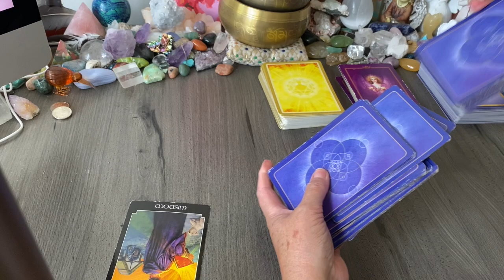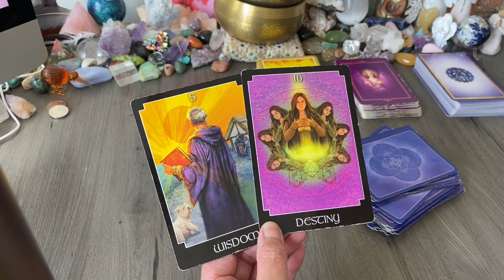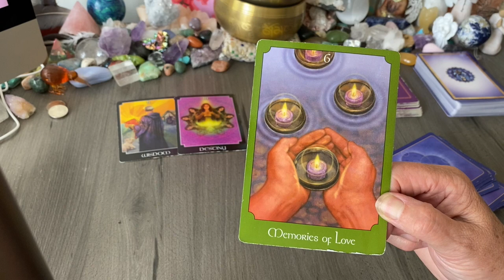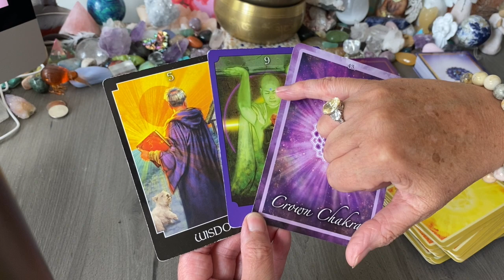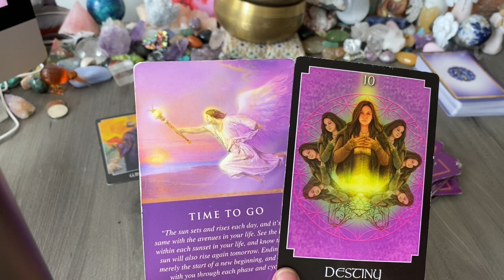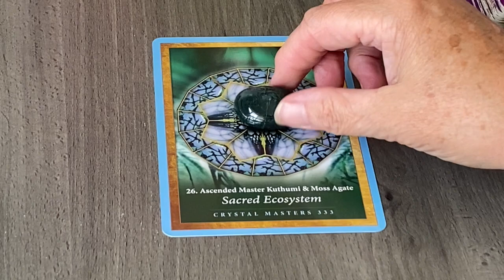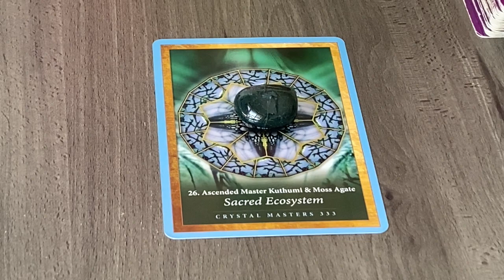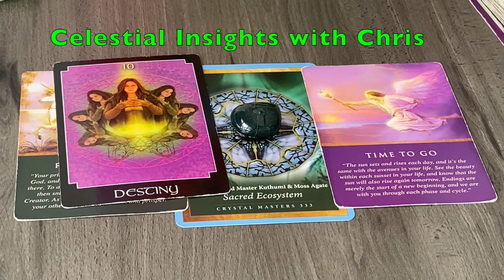CAPRICORN JANUARY 2021 TAROT, THE AMAZING JOURNEY BEGINS !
Hello Capricorns, welcome to 2021, and the Beginning of an epic Journey for you ! this reading is mighty powerful... its a must listen, and uplift of the powerful and protective and initiative energies that reside form within ! much love to you all. Namaste

Welcome

I can facilitate you with energy healing, utilising different methods and techniques, including Reiki, crystal reiki, energy work, vibrational frequency healing and others.

Chris .